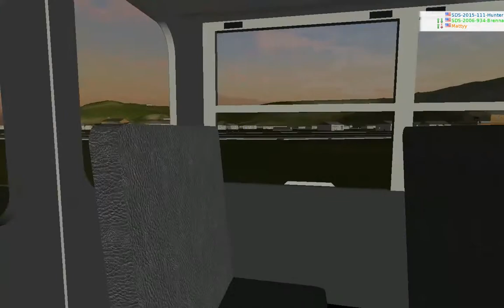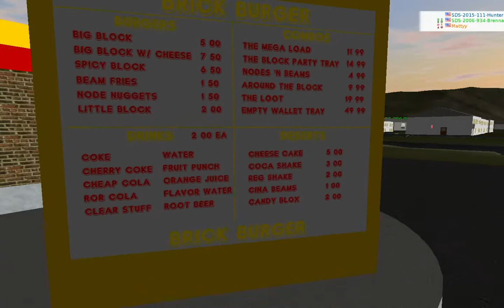AM Routes with Brand New Serengeti District Schools!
Serengeti District Schools AM Routes with our brand new Serengeti District Schools official buses! If your interested in joining please follow the link and fill out the Serengeti District Schools Applicant-Form!